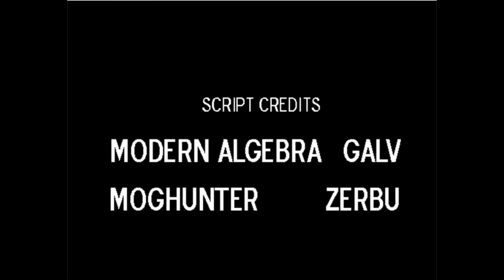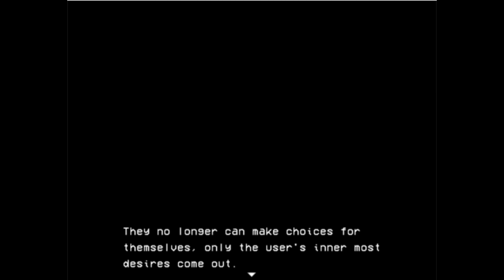Was it really worth it?- Lisa the painful FINALE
This is it.  This is the end.  We finally got to her.  There's nowhere left.  There's no one left.  Did we do the right thing?